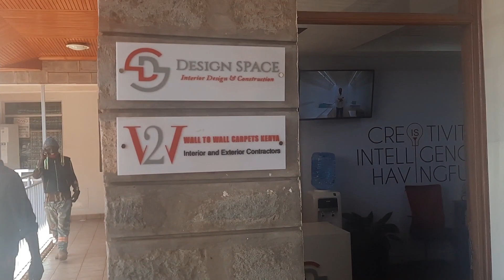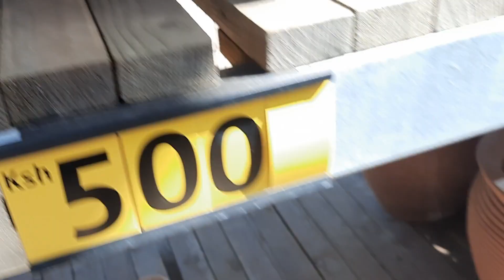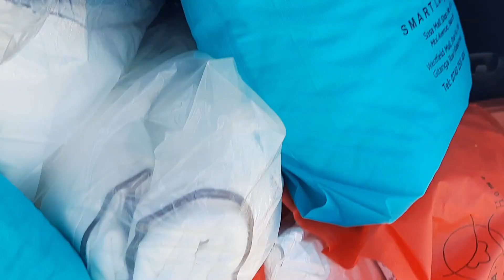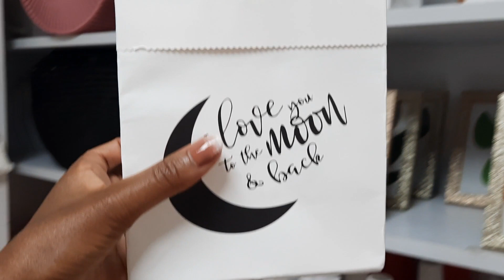VLOG// New Vlogging Camera, Wall to wall carpets, Visiting Builders Ke & more decor shopping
I will be happy to help you transform and design your home

Love
Yvonne